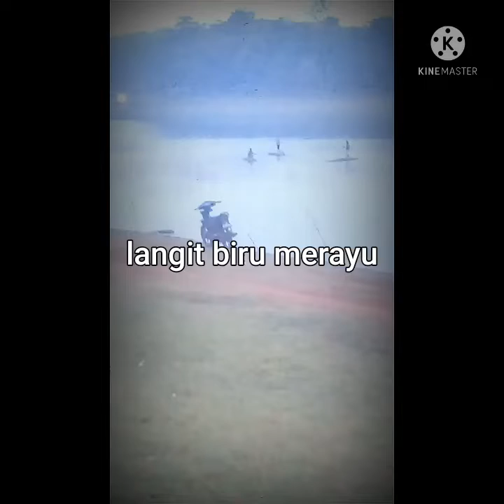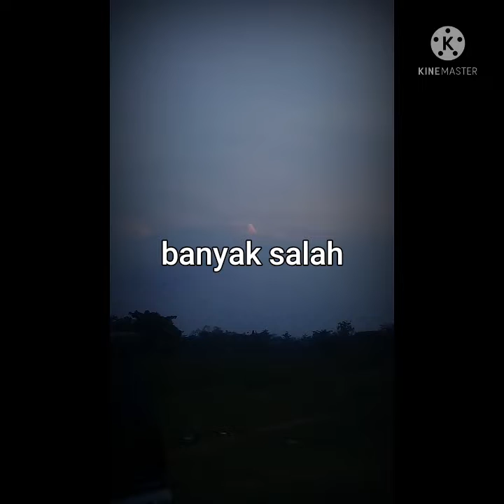VIRAl Alam Kebesaran Tuhan